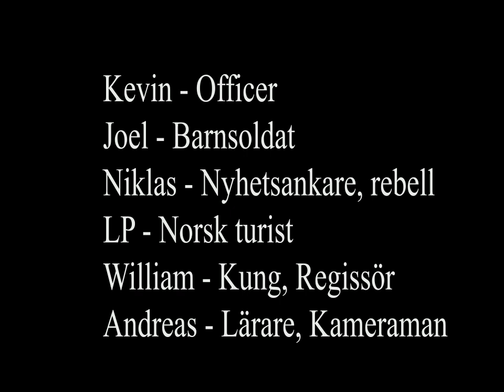Om Sverige var en diktatur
LBS Trollhättan ger: en film om mänskliga rättigheter. Sverige i en avlägsen framtid. Bristen på frihet är påtaglig, barnsoldater, en maktgalen diktator och nedslagna uppror. Värna om demokratin!